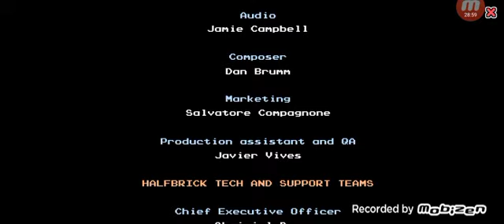Dan the man 04 befejezés